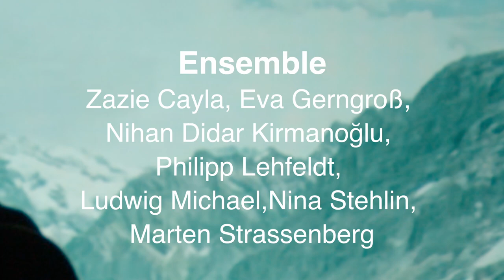OBERLAND (Trailer)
du kommst hierher und sagst wir sind so und so - ihr seid so und so sagst du zu uns - sie sind so und so sagst du zu anderen - und katholisch sind die auch

Viktoria kehrt zu ihrer Familie ins Berner Oberland zurück.
Zu Mutter, Schwester, Sohnemann, Onkel, Franz, zu 91 Skiliften und 230 Pistenkilometern Einsamkeit.
Langsam fächert sich der Schmerz der Zurückgelassenen auf. OBERLAND erzählt von Gebirgsketten so hoch, dass dahinter kein Horizont mehr wartet und dem Unvermögen der Figuren, ihrem eigenen Schicksal zu entfliehen. Weil nach dem Aprés Ski, da wartet nur noch, da wartet nur noch -
aber kein licht am horizont - kein funke am horizont - nur geröll geröll geröll

Text: Paula Kläy
Regie: Max Radestock/Basil Zecchinel
Mit: Zazie Cayla, Eva Gerngroß, Nihan Didar Kirmanoğlu, Philipp Lehfeldt, Ludwig Michael,Nina Stehlin, Marten Strassenberg
Ton-/Video: Basil Zecchinel